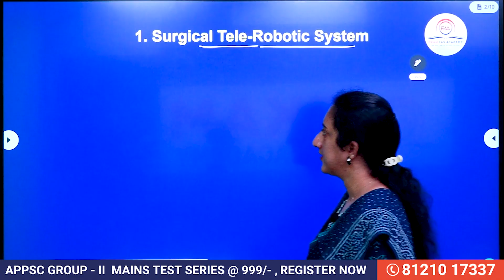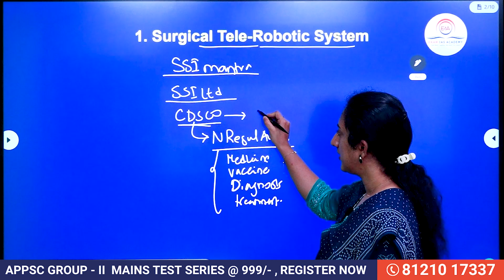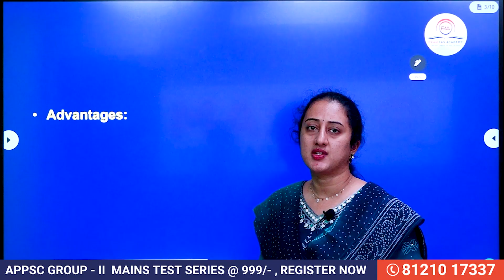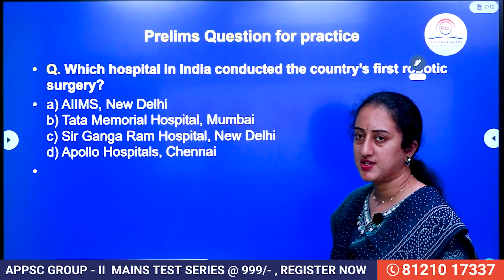India's first robotic surgery system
India has taken a significant step forward in healthcare innovation with its first robotic surgery system. This cutting-edge technology enables surgeons to perform complex procedures with greater precision, flexibility, and control than traditional methods. Designed to minimize invasiveness, the system ensures quicker recovery times, reduced pain, and smaller scars for patients. By combining robotics with advanced AI, this system represents a new era in surgical excellence, boosting India's position in global medical advancements. With this breakthrough, healthcare is becoming safer, smarter, and more efficient for everyone.

📍 Location: Ashok Nagar, Hyderabad